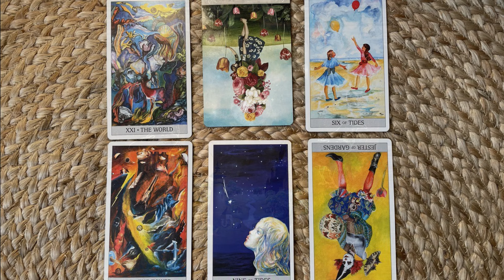♐STRZELEC🌟Joker🤡🍂JESIEŃ 2024🍁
🧝‍♀️Zapraszam do obejrzenia interpretacji rozkładu AstroTAROTA drogi i sensu na całą JESIEŃ🍁 (wrzesień - październik - listopad - grudzień) dla zodiakalnych Strzelców (słonecznych, księżycowych i ascendentalnych)😌

Music🔊"Dream" by Nicolas Jeudy
(bought on💰  @wearefanatical8460  )

Intro and outro animation by: Michał Klekowicki and Polina Berezhna😌🙏